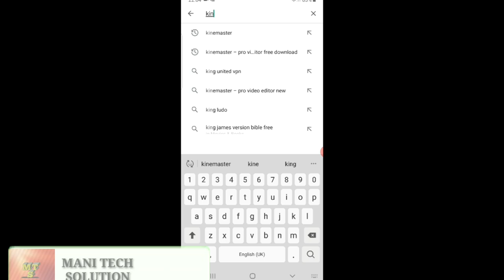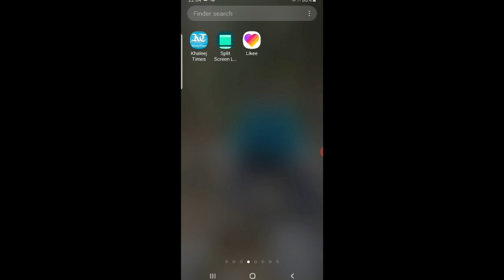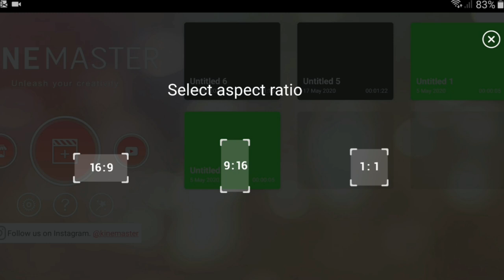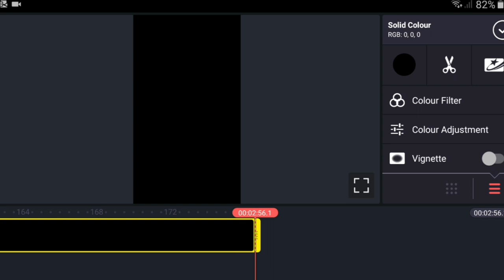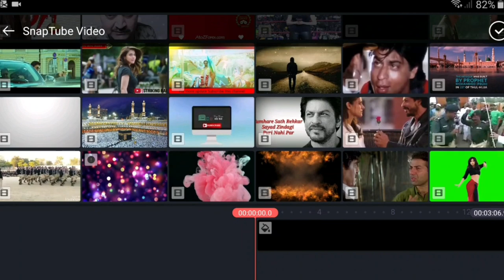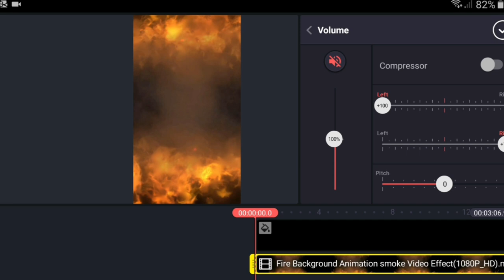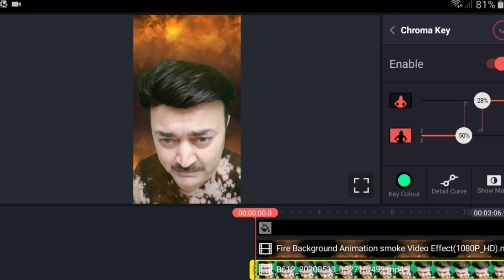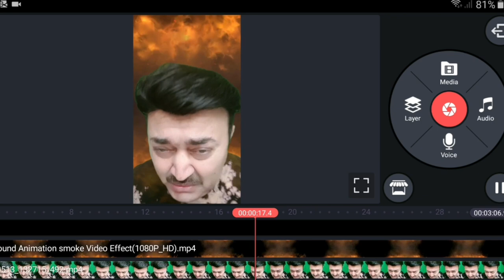Video main smoke background kaise kare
A video from imran

I made this video to know how can we add smoke background in any video.

For this I used Kinemaster application

Below are my few video links to watch.